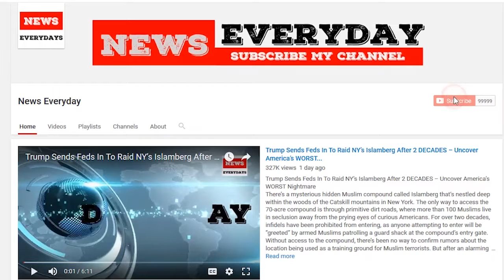2020 Dem primary could be a New York affair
2020 Dem primary could be a New York affair
New York gave the country not one, but two presidential nominees in 2016. The next contest may bring more of the same.